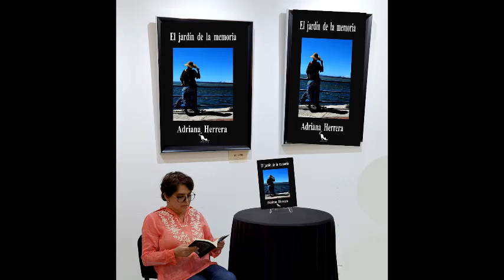Quedate en casa con grandes escritores/Jacques Sagot (Adriana Herrera)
Producción realizada por el Programa Institucional de Formación Humanística de la Universidad Técnica Nacional de Costa Rica